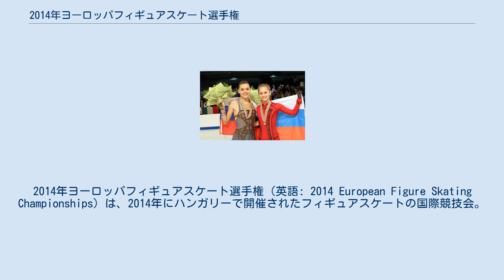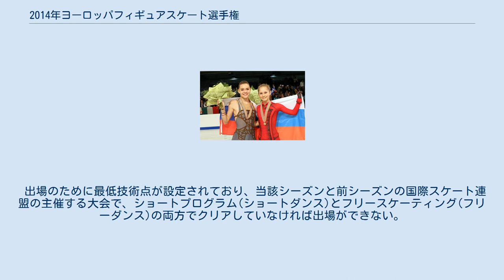2014年ヨーロッパフィギュアスケート選手権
2014年ヨーロッパフィギュアスケート選手権（英語: 2014 European Figure Skating Championships）は、2014年にハンガリーで開催されたフィギュアスケートの国際競技会。
国際スケート連盟によるヨーロッパ各国の選手を対象とした選手権大会である。
 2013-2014年シーズンのヨーロッパフィギュアスケート選手権。
シニアクラスの男女シングル、ペア、アイスダンス種目が、2014年1月13日から1月16日にかけてハンガリー・ブダペストのシーマホールで開催された。
ハンガリーでの開催は、2004年大会以来、10年振りである。
 男子シングルではハビエル・フェルナンデスが2年連続2度目の優勝。
女子シングルではユリア・リプニツカヤが史上最年少の15歳で優勝。
カロリーナ・コストナーは女子シングルでは最多の9年連続でメダルを獲得、獲得数でも最多のイリーナ・スルツカヤの9個に並んだ。
ペアではロシアが2年ぶり4度目(ソ連時代を含めると13度目)の表彰台独占。
アイスダンスではアンナ・カッペリーニ/ルカ・ラノッテ組がイタリアのカップルとしてはバーバラ・フーザル＝ポリ/マウリツィオ・マルガリオ組以来13年ぶり2組目の優勝を果たした。
 国際スケート連盟に加盟するヨーロッパ各国のフィギュアスケート統括団体に対し出場枠が与えられ、前回大会の結果により種目ごとに1名(組)から3名(組)と決められた。
複数の出場枠が与えられた国は以下の通り。
 出場のために最低技術点が設定されており、当該シーズンと前シーズンの国際スケート連盟の主催する大会で、ショートプログラム(ショートダンス)とフリースケーティング(フリーダンス)の両方でクリアしていなければ出場ができない。
 男子シングル 女子シングル ペア アイスダンス